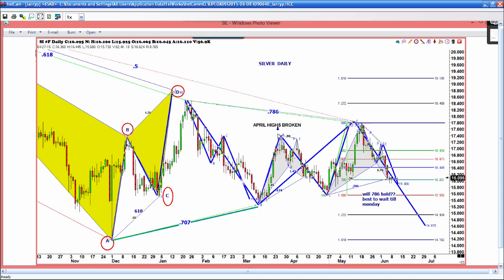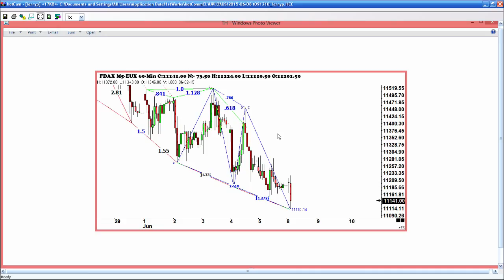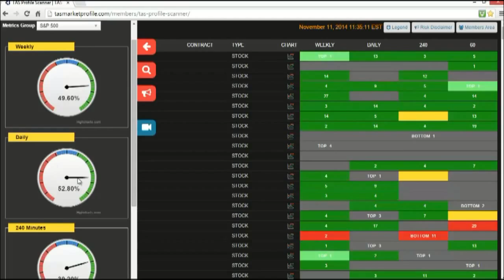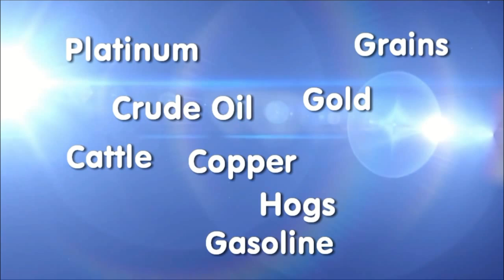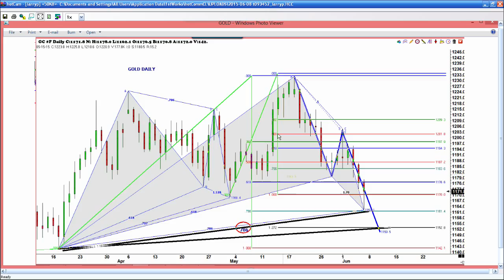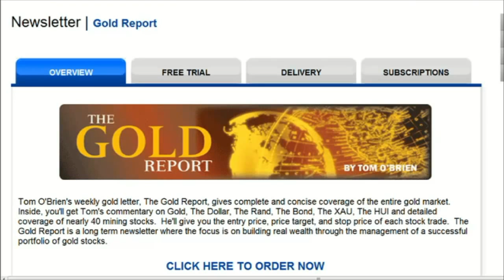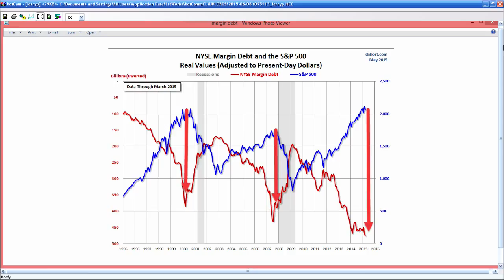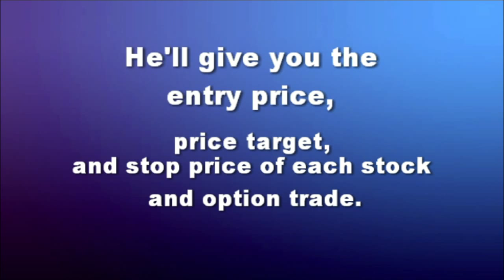Jun 8th Trade What You See with Larry Pesavento on TFNN - 2015